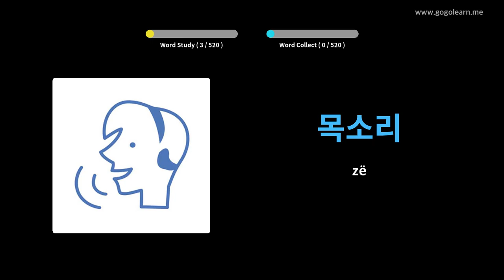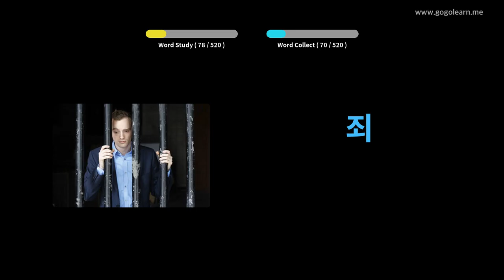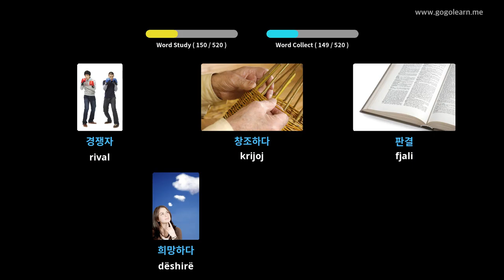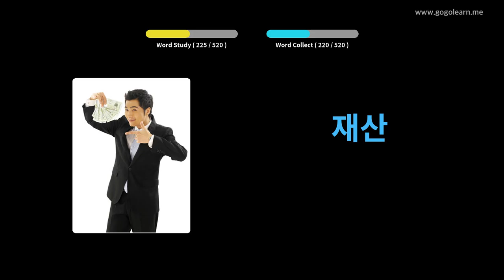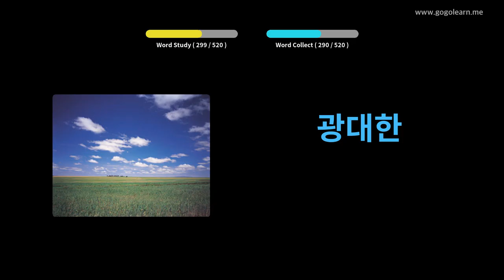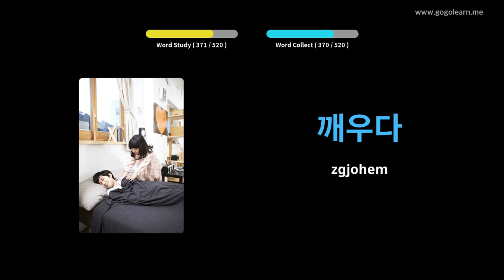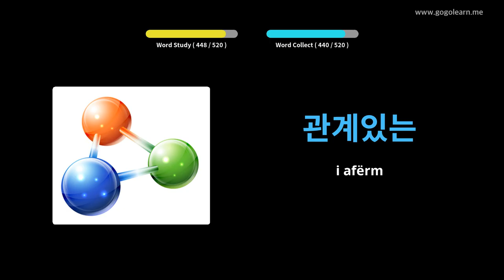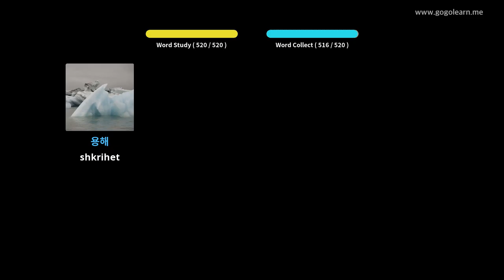Shkolla e Mesme Themelore Koreane e Vokabularit | Golearn